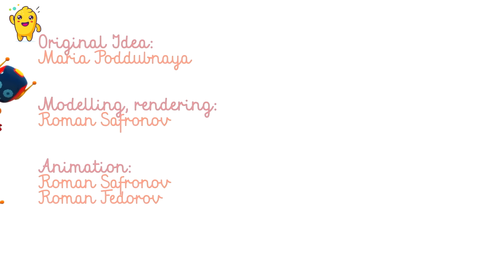NEW Episode🥳Sing with Leo the Truck - Hush Little Baby | KIDSY | Happy Cartoons for Kids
🟣A fun and entertaining way for toddlers to understand our world and work together on creating different objects that surround us. Leo the truck adventures will enhance your baby`s understanding abilities and learning habits and will promote a higher sense of imagination and creativity.

🚚 Leo the Truck has a lot of car building to do, always finding himself in a pickle, he turns the situation around by building the machinery that he needs, through building shapes, colour learning and independent thinking. We encourage kids to learn and discover new interests and learn more about the world through our videos and songs. Our content promotes critical thinking, thought provoking situations, encourages discovery and exploration of the world through creativity play and a sense of imagination that works great with or for kids and toddlers.